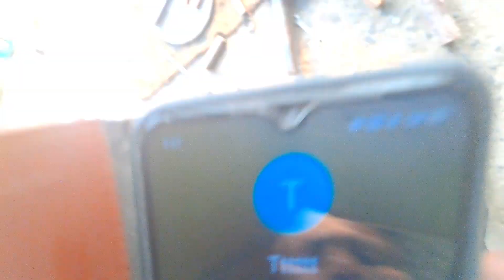Rotavator cross kaise change kare/ Complete process stepbystep/crosskaise lagate hai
Rotavatorcrosschange alltractor rotavetorcross rotavator rotavatorcrossrepair. rotavatormaintanance rotavatorbearing. rotavatorcrossseal rotavatorsealrepair. rotavatorsealrepairing. rotavatorcrossgreasing. more Tech champion support.